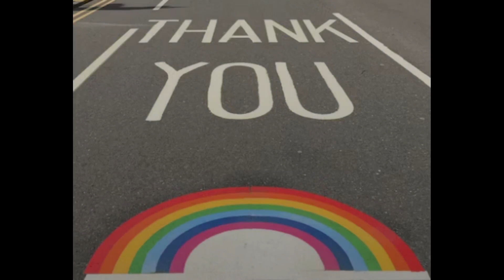Scalea Offers An Ancient Town, Potential Corrupt Government & Amazing Scenic Beaches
Views for days, beaches just waiting for your visit and tons of nearby mountains and towns to visit. Don't miss Scalea Italy!